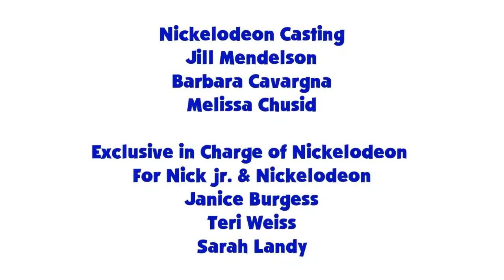Blue's Clues and Pinkie Pie: Skidoo Series Episode 3 - Board Game (3x14 Version)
Pinkie Pie and Blue are Skidooing to the board game from 3x14 Geography.